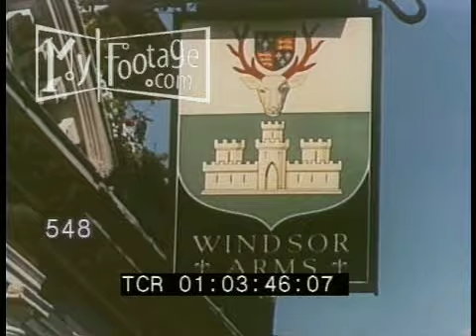1950s England British Pub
British Pub Darts Classic Pub Signs Bars England,